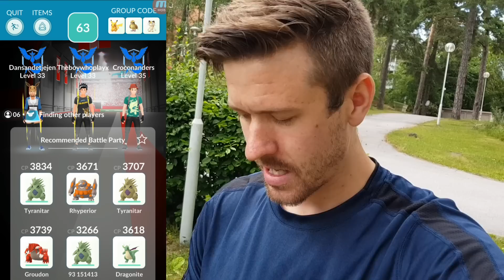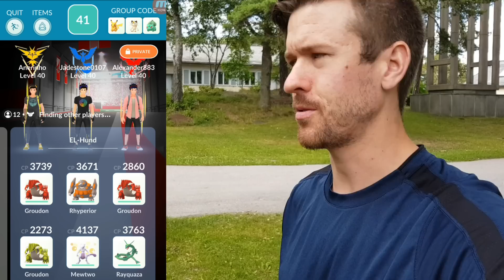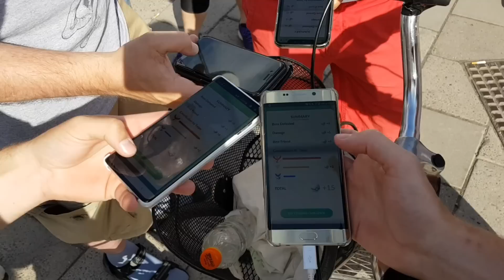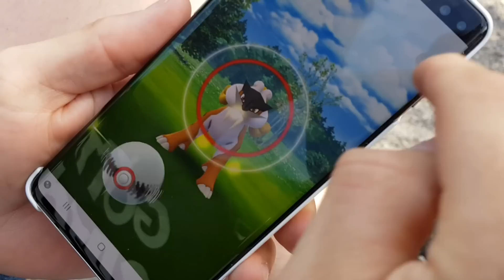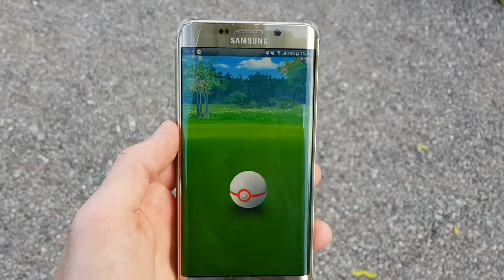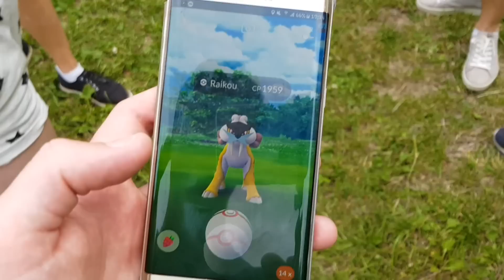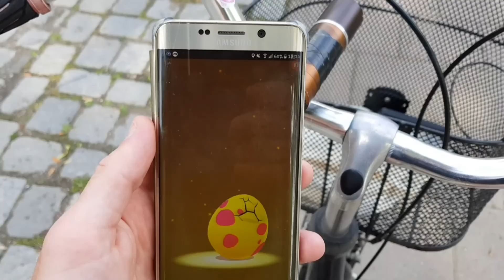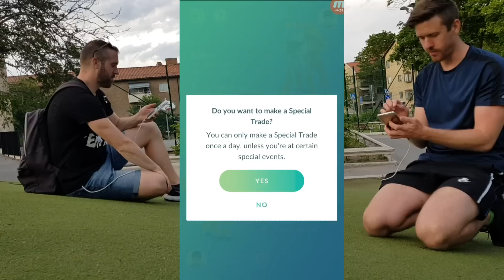Pokémon GO | INTE MIN BÄSTA DAG? ELLER? | Johans Pokémon GO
Hej, följ med på jakten efter shiny Raikou!

Lika

Kommentera

Dela

Johan Pokémon GO